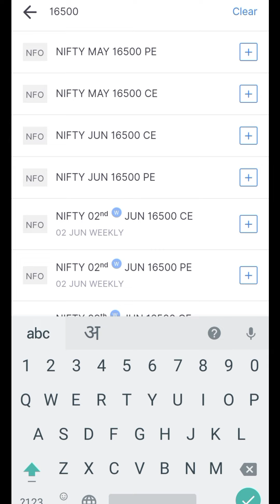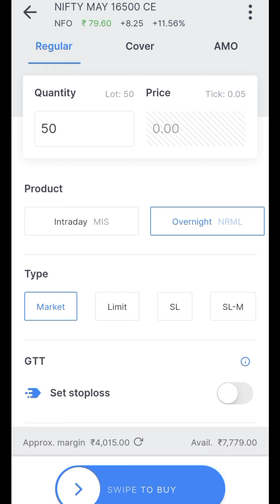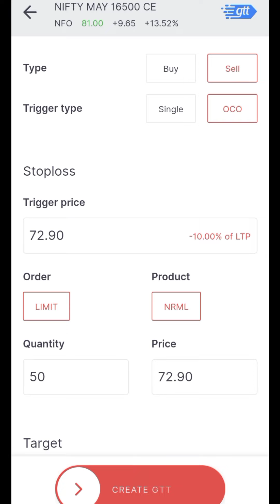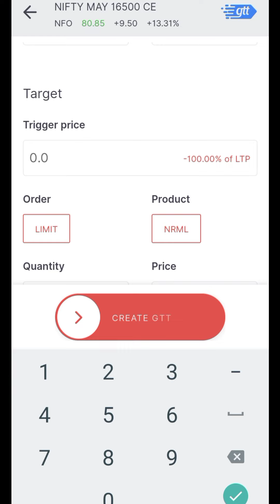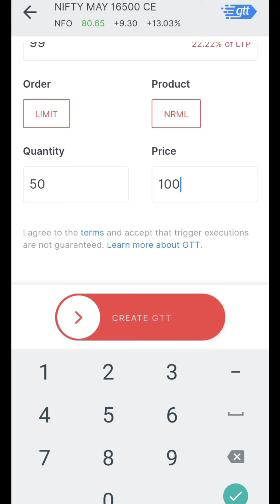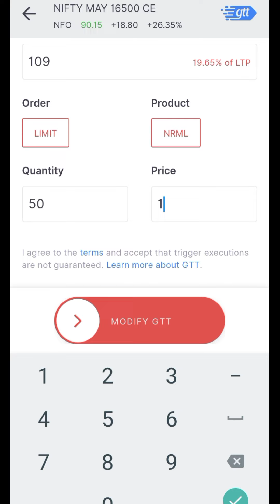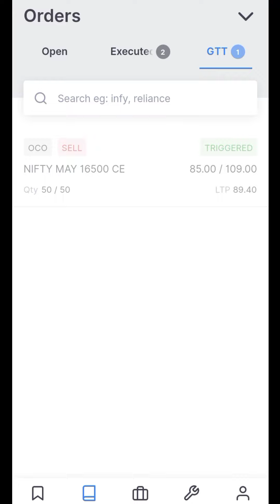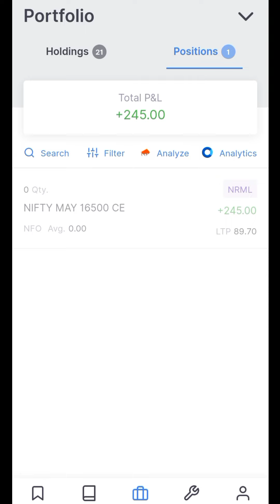How to place gtt order in Zerodha | How to place stop loss order in Zerodha | Trailing Ttop Loss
Queries Sloved-
Trailing Stop Loss कैसे लगाये
Zerodha Kite App में Trailing SL कैसे लगाये
How to put stop loss in zerodha
Trailing stop loss in zerodha kite,
Trailing stop loss in gtt zerodha,
Trailing stop limit order,
Trailing stop loss kaise lagaye,
Trailing stop loss kaise kam karta hai,
Zerodha trailing stop loss kaise lagate hain,
gtt order zerodha,
trailing stop loss in options zerodha,
how to use trailing stop loss,
gtt order,
gtt order zerodha,
zerodha gtt order,

Key Points -

1. Equity Trading (Swing, BTST, Short & Long )
2. Daily Strategy of Option Trading
3. Nifty/Bank Nifty Premium Prediction
4. Option Chain Analysis
5. Daily Trading Strategy
6. Technical Analysis & Many More

प्रमुख बिंदु -

1. इक्विटी ट्रेडिंग (स्विंग, बीटीएसटी, शॉर्ट एंड लॉन्ग)
2. ऑप्शन ट्रेडिंग की दैनिक रणनीति
3. निफ्टी/बैंक निफ्टी प्रीमियम भविष्यवाणी
4. विकल्प श्रृंखला विश्लेषण
5. दैनिक ट्रेडिंग रणनीति
6. तकनीकी विश्लेषण और बहुत कुछ